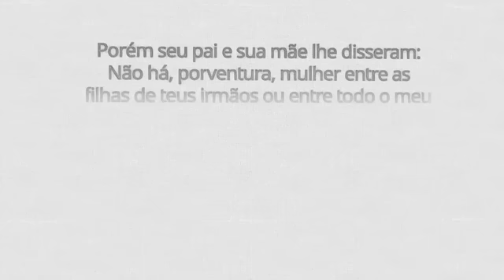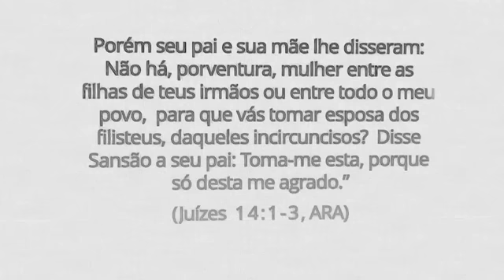Juízes 14 - Reavivados (Pr. Weverton)